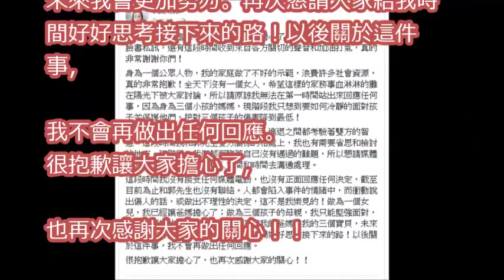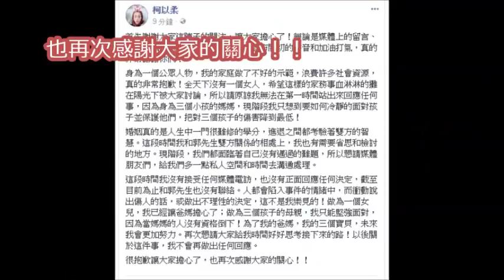和郭先生零聯絡！柯以柔：沒女人希望家務事攤在陽光下